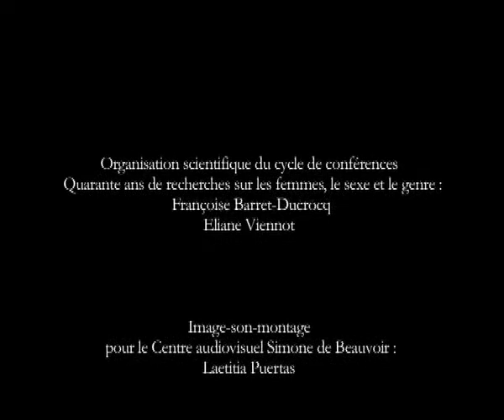Conférence de Pauline Schmitt Pantel (historienne de la Grèce)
Donnée dans le cadre du cycle "Quarante ans de recherche sur les femmes et le genre"', Paris, Muséum national d'Histoire naturelle, 12 décembre 2009